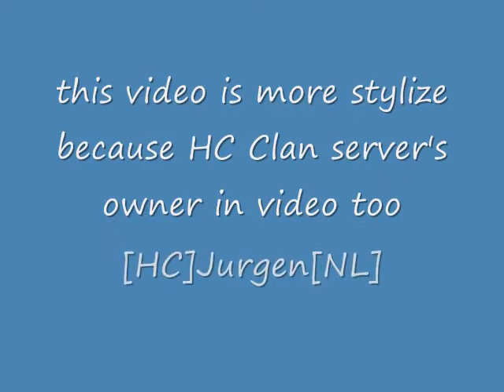HC Clan server tutorial Banking [PART 6 Lesson] [TUT]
this is tutorial of samp Real Life RPG:Los Santos [SAMP server]
this tutorial contain
Banking

SA:MP 0.2

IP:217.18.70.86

Port:5800

eEnjOy!